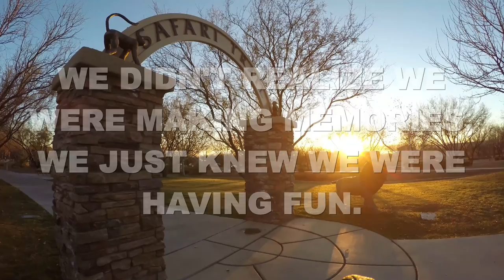FAMILY FUN WITH 3DR SOLO & GOPRO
Pilot/Director/Editor: Colin Campbell

Camera used: GoPro Hero 4 Silver & Hero 3+ Silver

Drone: 3DR SOLO